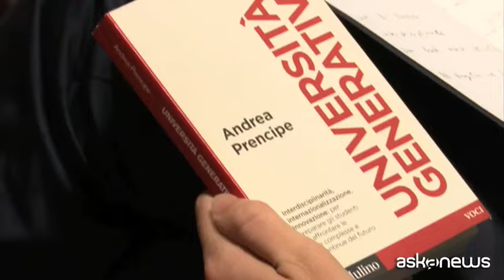Presentato alla Luiss il nuovo libro di Andrea Prencipe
"Università generativa": sguardo al futuro della formazione